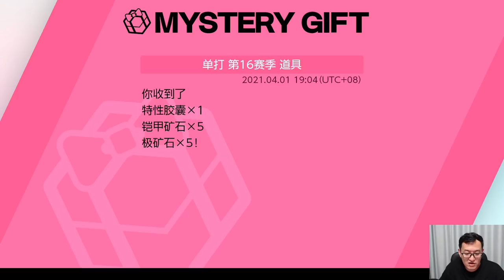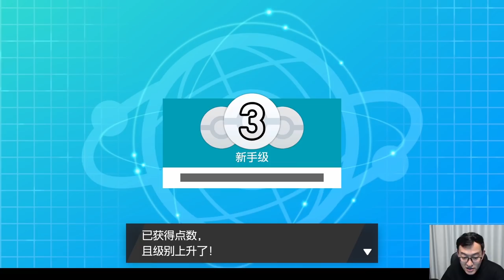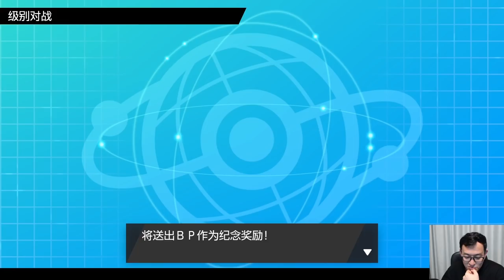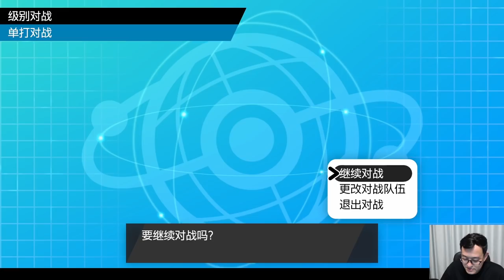老烈出征，寸草不生！閃光烈空坐，一下秒一個！精靈寶可夢劍盾81a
老烈出征，寸草不生！閃光烈空坐，一下秒一個！